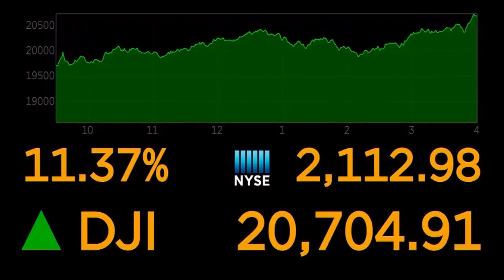Sew Masks 4 Cincy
'Sew masks 4 Cincy' -- which is making covers for the N-95 masks so doctors and nurses in the coronavirus response can stretch how long they wear one life-protecting mask.